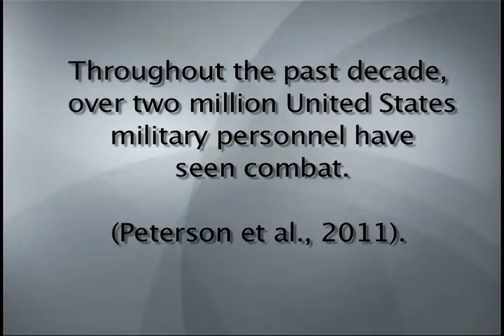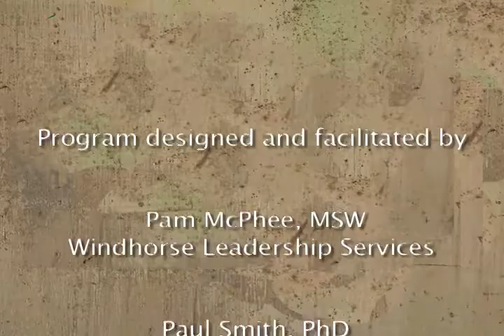Prescott College - Ironstone Farm, Equine Retreats for Veterans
A video of the Ironstone Farm,  providing Equine Retreats for veterans. View the movie for some moving accounts of veterans finding help in Equine Assisted Mental Health.